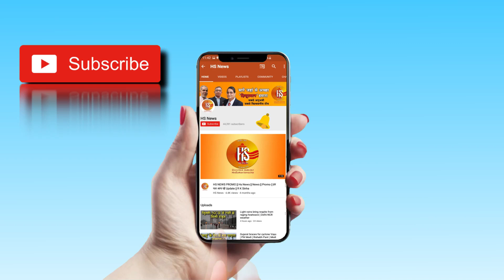स्वच्छ होगा भारत, मोदीजी की चाहत | PM Modi | Swachh Bharat mission | Sakshi Raj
The campaign was officially launched on 2 October 2014 at Rajghat, New Delhi by Prime Minister Narendra Modi. It is India's largest cleanliness drive to date with three million government employees and students from all parts of India participating in 4,043 cities, towns, and rural areas...

Trending Query:- Swachh Bharat, Pm Modi, Narendra Modi, Rk Sinha, BJP, Pm Modi Birthday, Jan Sankalp Yatra, Padyatra, My Clean India, Clean India, Swachh Bharat Abhiyan, Swachh Bharat Mission, Mahatma Gandhi, Latest News